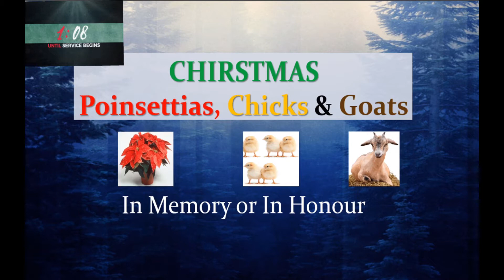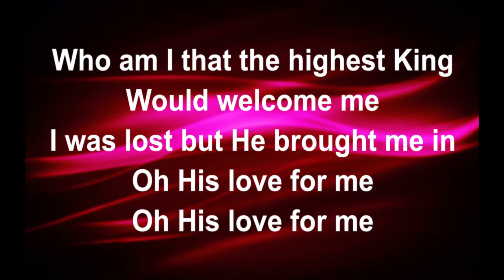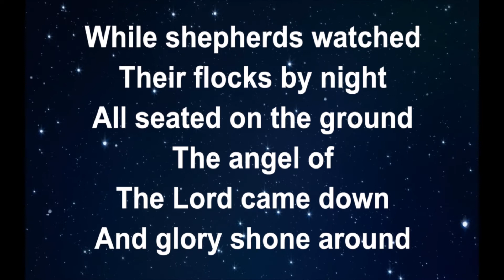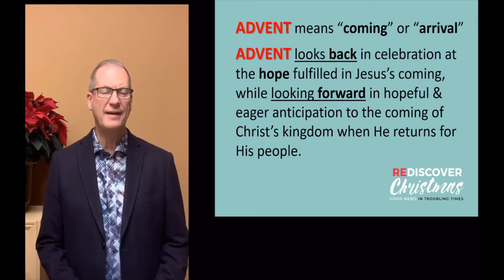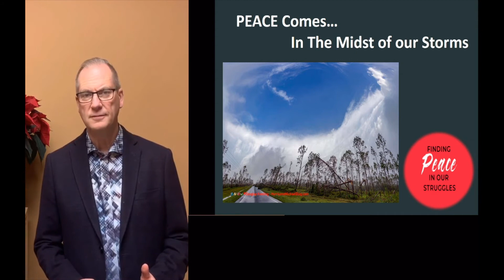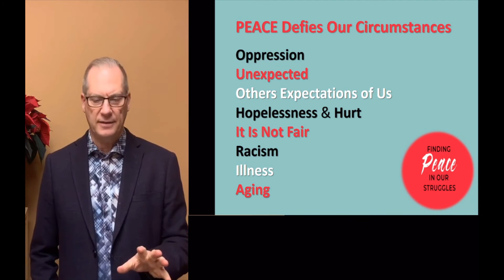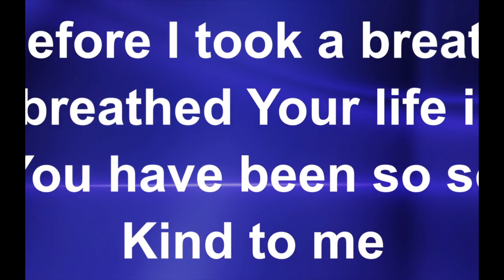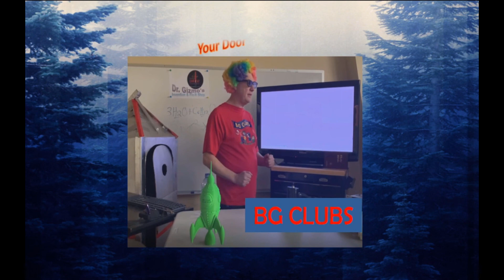Sunday Dec. 6 Online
Advent Week 2 - PEACE